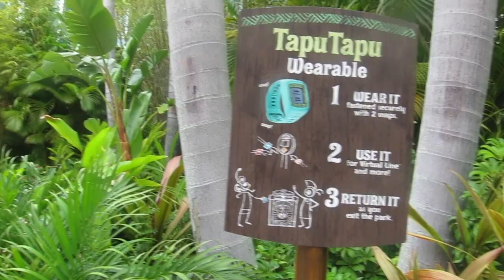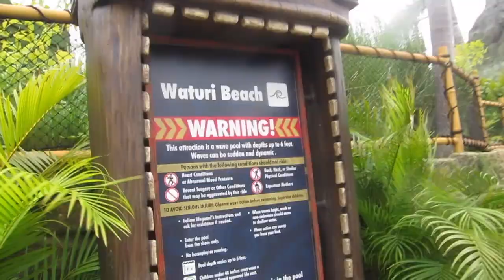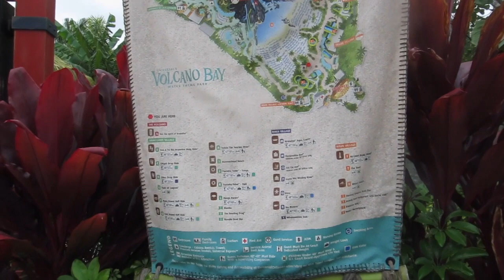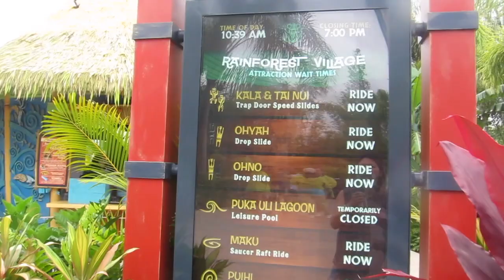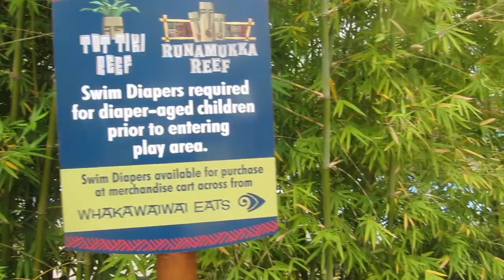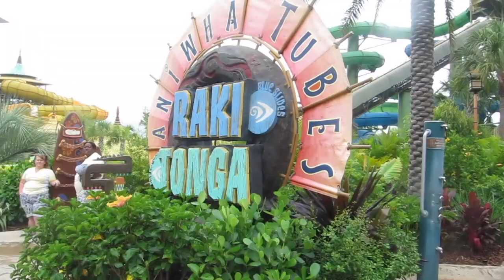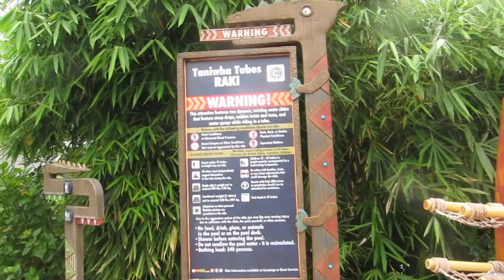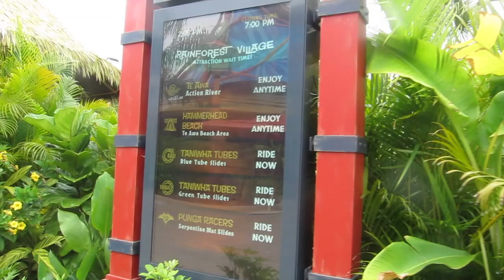Volcano Bay Waterpark Orlando, FL | FAMILY TRIP 2019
Welcome back! Today, I will be showing you guys briefly around Volcano Bay. This is our second time here and we will definitely be returning to this awesome waterpark! I hope this will help some of you all decide on where to go when you're in Orlando. :)